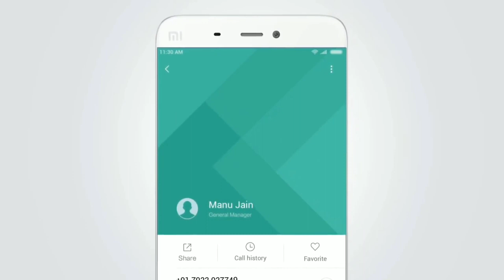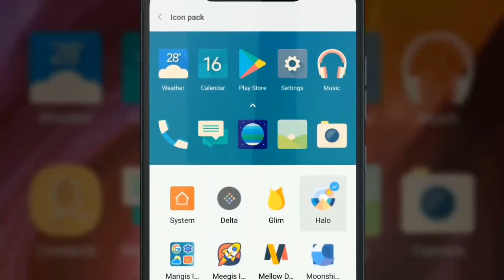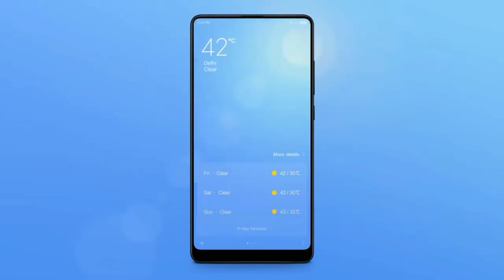MIUI 12 India Stable Update Info 😍| MIUI 12 India Stable Update Rollout For All 3 Betch Device List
Hiii

Kya Xiaomi k taraf se jo Update redmi K20 Pro ko mila hain wo update all 3 Betch ko milega ya nahi or jankari k liye es video ko pura dekhna..